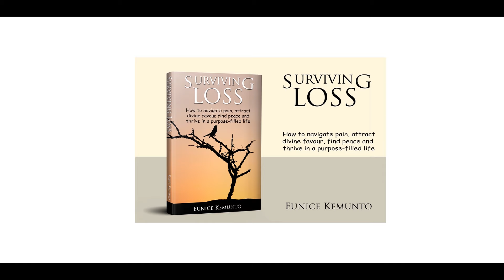Eunice Kemunto : Kemunto Musings - 9 Divine Tests before promotion. # 8. Test of Hiddenness.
There are 9 divine tests we must pass before we are promoted to the next level. Please watch on this channel all the previous seven tests. Test # 8 discussed here is the Test of Hiddenness. God bless you as you watch.